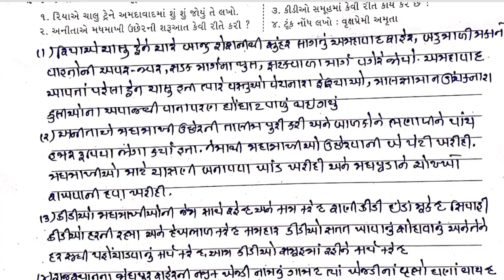Std4 Paryavaran Test Paper Solution 26 08 23